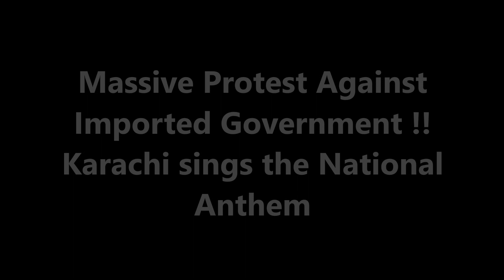Millions Tsunami Protest Against Imported Government! Karachi Sings National Anthem in Support of IK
Never have such crowds come out so spontaneously and in such numbers in our history, rejecting the imported govt led by crooks.
Massive Protest Against Imported Government !! Karachi Sings National Anthem, Imported government na manzoor!